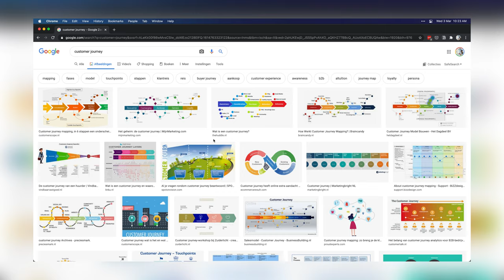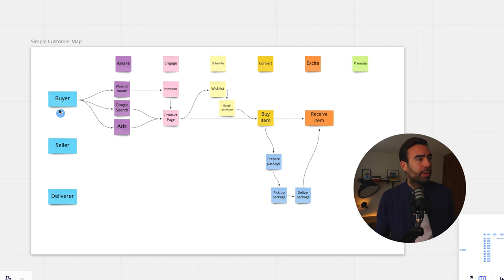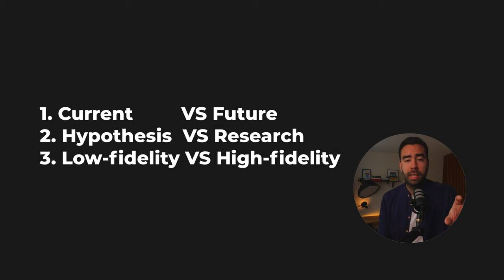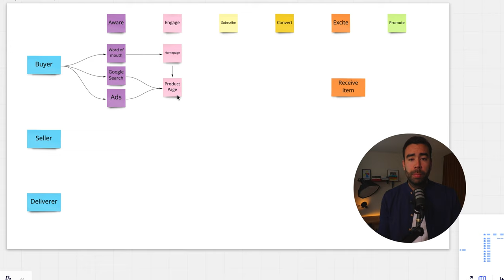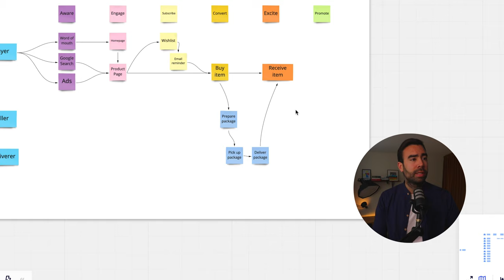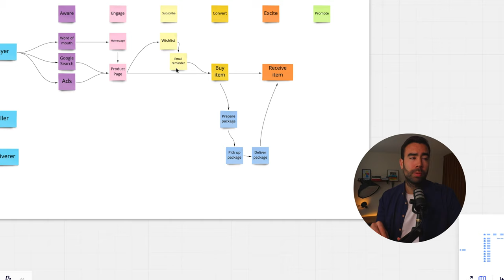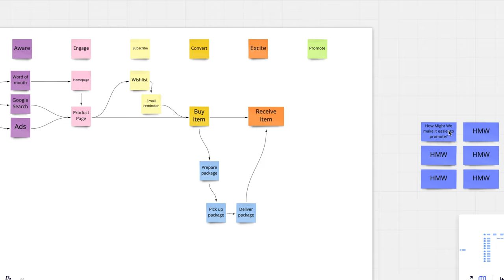How to Create a Simple Customer Journey Map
How can you map a Customer Journey in 15 minutes?

This simple approach helps your team to:
- Align around your business problems
- Have better conversations
- Have a basis for making better decisions

Want to turn your Customer Journey into a product your customers love? Zoom in with our User Story Mapping course

00:00 Intro
00:48 What is a Customer Journey?
01:37 Customer Journey example
02:13 Types of Customer Journeys
02:38 Customer Journey Steps
04:25 Customer Journey Benefits
05:05 Customer Journey Map versus User Story Map
05:30 Next Steps

WHAT IS WORKSHOP WEDNESDAY?
Workshop Wednesday is a new online community that enables learning the skills of facilitating high-energy and result-driven workshops.